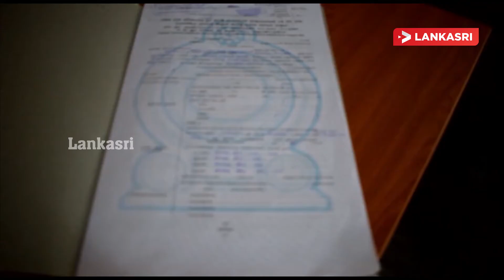அரச காணிகளை பராமரித்தவர்களுக்கு காணி அனுமதி பத்திரம் வழங்கல்